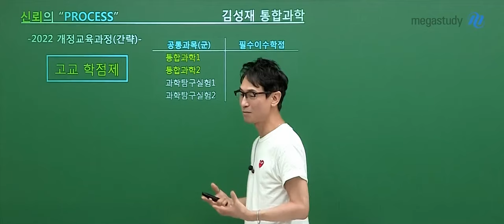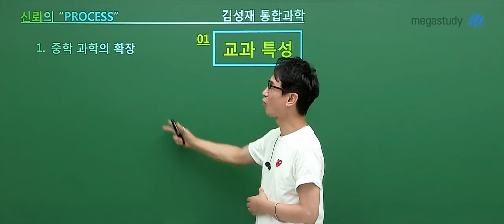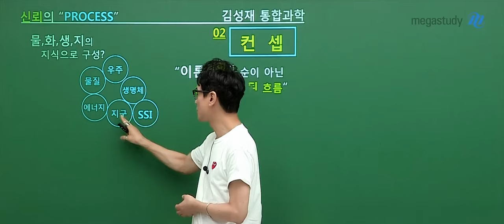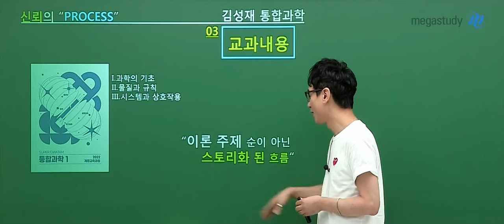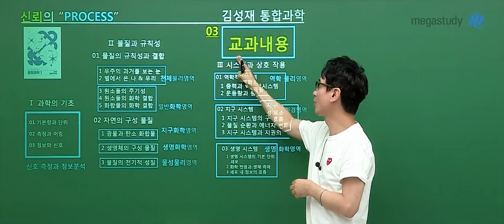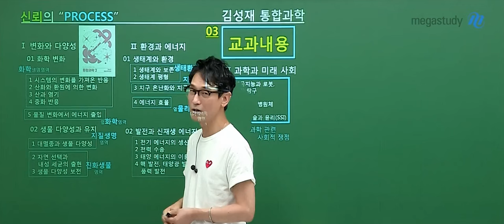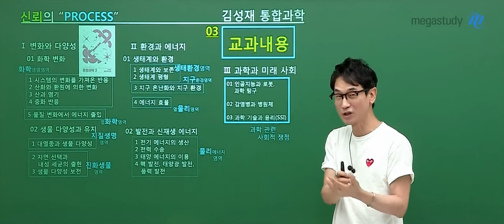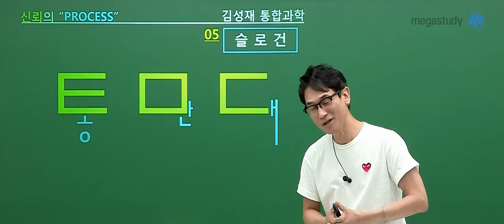[메가스터디] 통합과학 김성재쌤 - [22개정 통합과학] 김성재 SUPER 통과탐1,2 OT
통합과학 김성재 선생님의 [22개정 통합과학] 김성재 SUPER 통과탐1,2 OT 영상입니다.

- 통합과학 김성재 선생님을 더 알고 싶다면?